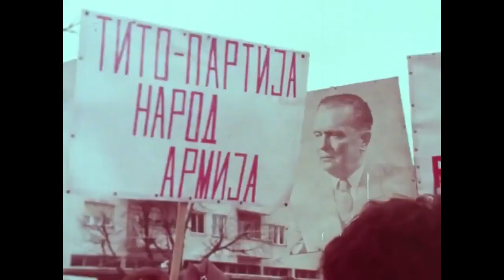Josip Broz Tito/sigma male edit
Josip Broz Tito, original name Josip Broz, (born May 7, 1892, Kumrovec, near Zagreb, Croatia, Austria-Hungary [now in Croatia]—died May 4, 1980, Ljubljana, Yugoslavia [now in Slovenia]), Yugoslav revolutionary and statesman. He was secretary-general (later president) of the Communist Party (League of Communists) of Yugoslavia (1939–80), supreme commander of the Yugoslav Partisans (1941–45) and the Yugoslav People’s Army (1945–80), and marshal (1943–80), premier (1945–53), and president (1953–80) of Yugoslavia. Tito was the chief architect of the “second Yugoslavia,” a socialist federation that lasted from World War II until 1991. He was the first Communist leader in power to defy Soviet hegemony, a backer of independent roads to socialism (sometimes referred to as “national communism”), and a promoter of the policy of nonalignment between the two hostile blocs in the Cold War.